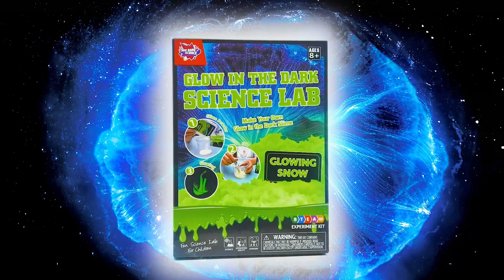Glow In The Dark Science Lab--New Arrivals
Why can fireflies glow in the dark? Why do the stars in the sky shine? Kids always want answers? Then let Alpha science toys help kids find out!

The Glow In The Dark Science Lab from Alpha science toys has everything kids need for a glow science experiment activity project in this set, making glowing snowflakes and making putty glow. Shape your own neon chalk into the shapes of stars, crystals, and frogs! , to explore the chemical composition of luminescent materials. With simple instructions, the steps of each children's science experiment are clearly written and easy to follow, making each children's science experiment project more interesting.

Alpha science toys' Glow In The Dark Science Lab helps children explore and discover the mysteries in the glowing laboratory, encourages and develops children's observation skills, imagination, critical thinking, and attention, and fosters children's spirit of scientific exploration from an early age. Let kids engage in early STEM learning and scientific thinking while having fun.

Alpha science toys light up children's nights with scientific magic, make the darkness no longer scary, help children learn and grow, and make the future growth journey become radiant.